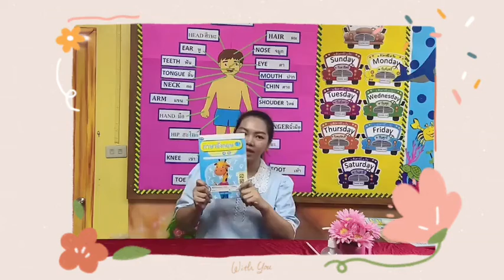02ศิระประภา วิชาภาษาอังกฤษ อ 2 เรื่อง w,z 21 06 64